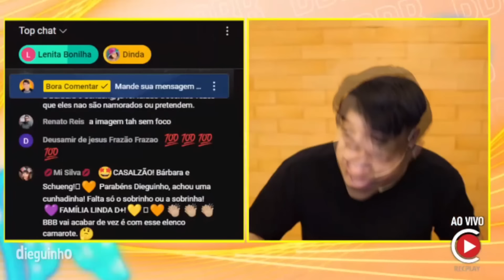🚨 Rodriguinho acha Davi burro e questiona Wanessa sobre ter dado oportunidade para ele ✂️Dieguinho